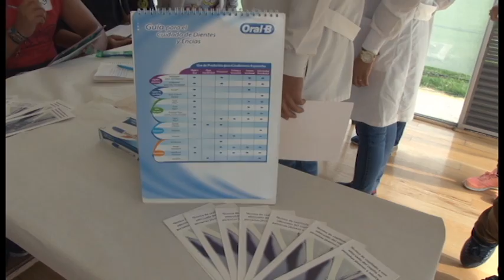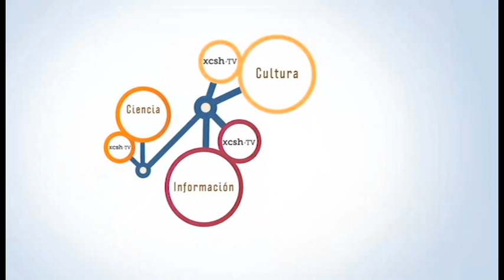Universidad Saludable UAM-X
Cápsula sobre los proyectos "Universidad Saludable" y "EMIF" dentro de la Universidad Autónoma Metropolitana Unidad Xochimilco-